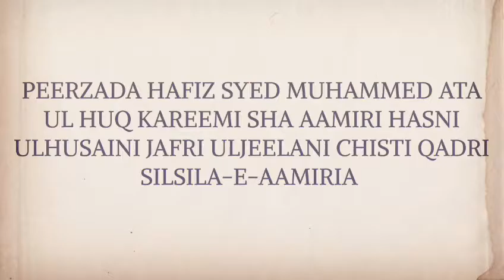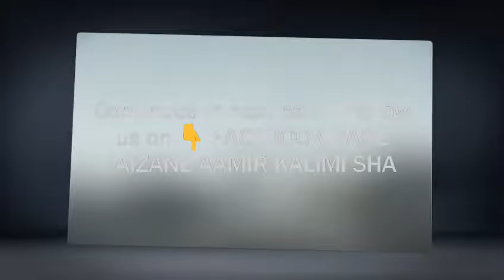4 SANA-E-KHAWAJA GAREEB NAWAZ رحمۃ اللہ علیہ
PEERZADA HAFIZ SYED MUHAMMED ATA UL HUQ KAREEMI SHA AAMIRI HASNI UL HUSAINI JAFRI UL JEELANI CHISTI QADRI DAMAT BARKATHUM ALALIA; SILSILA-E-AAMIRIA